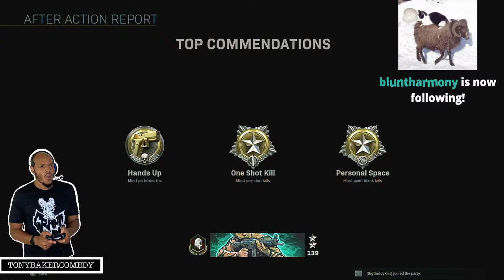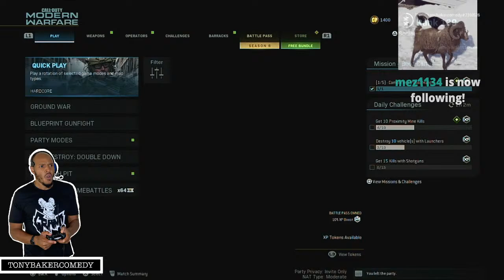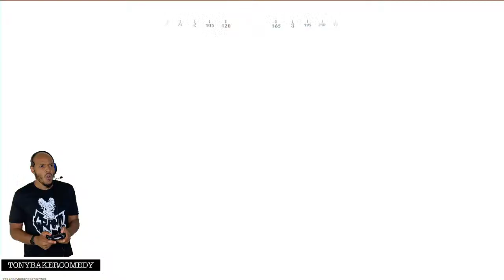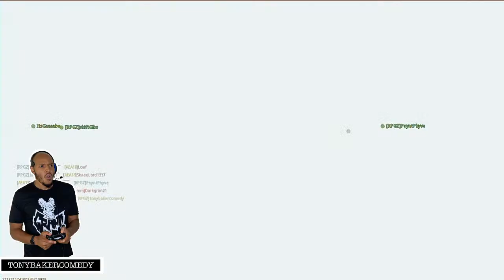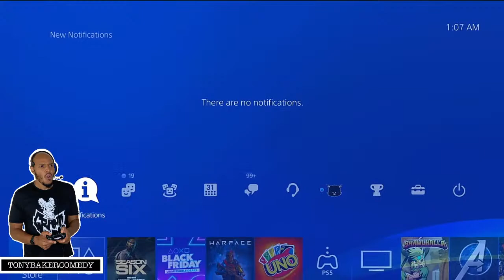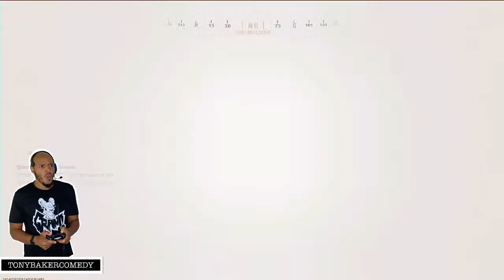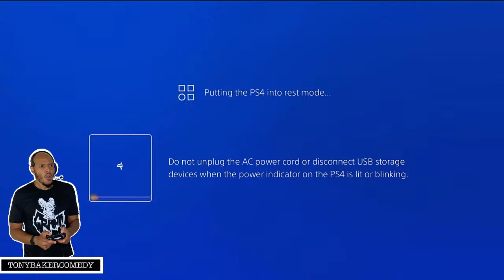Tony Baker Is Playing Video Games